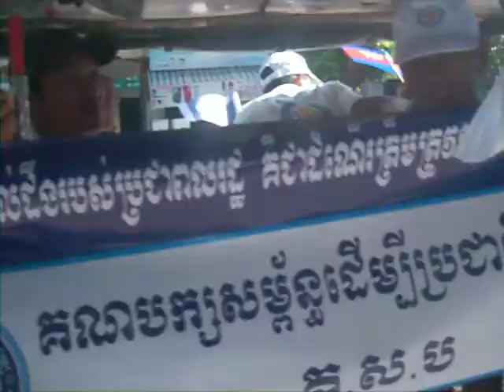League for Democracy Party / campaign pp 4